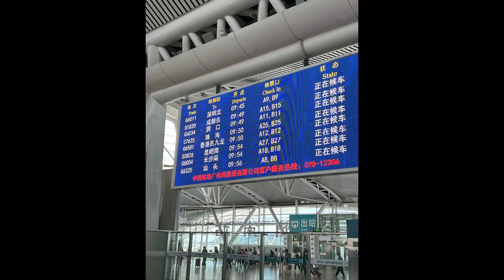(63) Dawanqu 大湾区 : Guangzhou & Shenzhen 6 & 7 Dec 2023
Travel Photo-Video Journal 32
Dawanqu (Hong Kong, Guangzhou, Foshan, Shunde, Panyu, Shenzhen & Zhuhai)  27 Nov – 27 Dec 2023

Music Copyright : 沙宝亮III – 我还爱着你